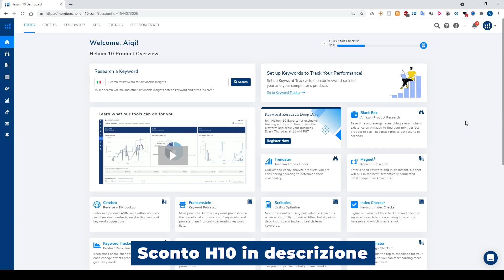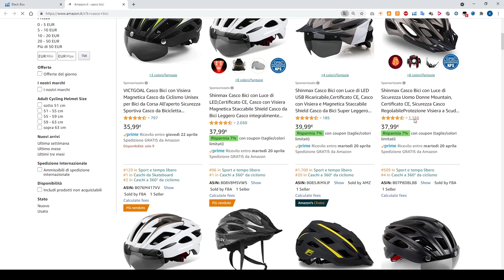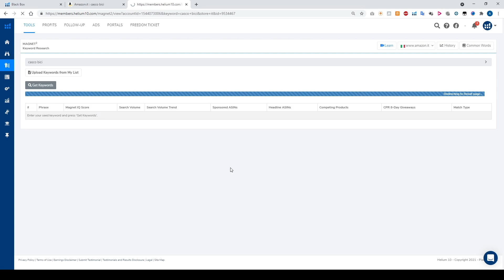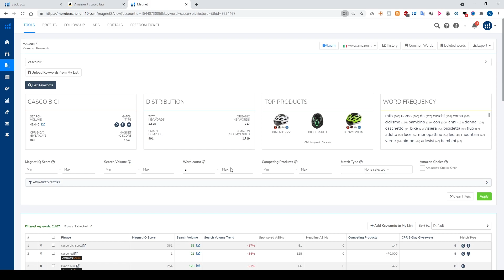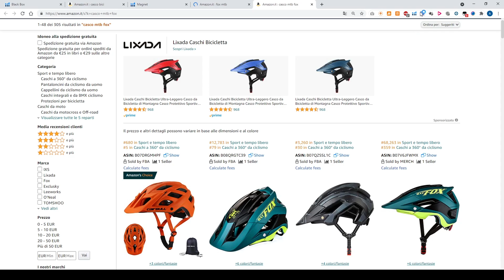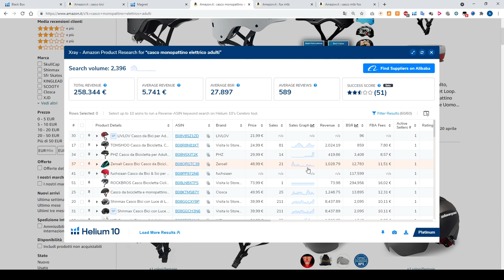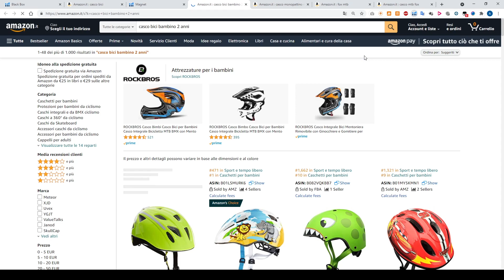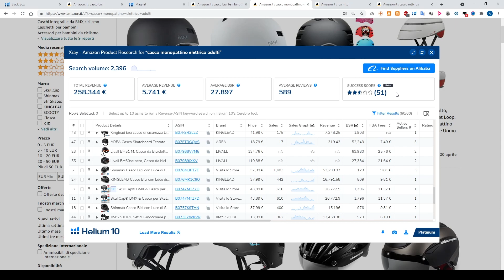Helium 10 | Usalo per vedere QUANTO VENDE un prodotto su Amazon | What a product #6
In questo video parliamo di Helium 10 | Usalo per vedere QUANTO VENDE un prodotto su Amazon | What a product #60

Helium10 - Unisciti agli oltre 2 milioni di venditori che utilizzano Helium 10 per costruire il loro business su Amazon, ottimizzare la pagina prodotto, cercare nicchie profittevoli, ricerca parole chiave, analizzare la concorrenza e tanto altro.

20% di sconto 6 mesi (VALORE $ 120) quando usi il codice: SCUOLAECOM20

🌟 CONTENUTO DEL VIDEO:

Introduzione
Ricerca grande nicchia
Ricerca nicchia più piccola
Valutazione prodotti
Conclusione